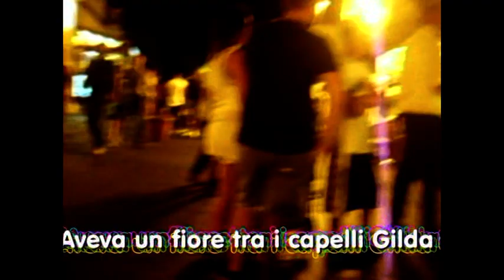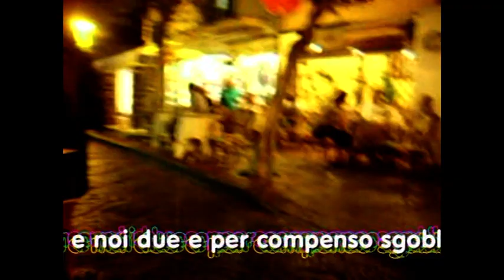Il maggio dei libri 2021 p 15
durata 21:11
con la partecipazione di
Bruno Mancini
Chiara Pavoni
Enzo Salvia
Guido Arbonelli
Jeanfilip
Luciano Somma
Namaste
Valentina Gavrish